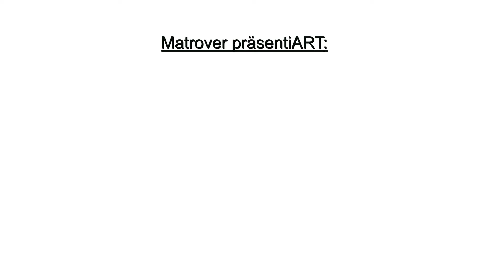Tulamidische Nächte Teil 9 nächtliche Verabredungen und heilender Rettich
Intro: placeit.net
Musik und Sound:

Bilder:
Charactergrafiken erstellt mit: Reroll App
Hintergrundbilder: RPG Maker MV

+ bisl dran rumgemalt

Aufnahme: OBS Studios
Verarbeitet in Magix Movie Maker